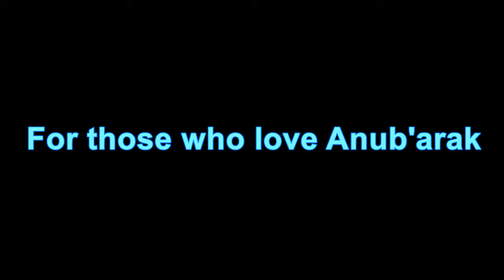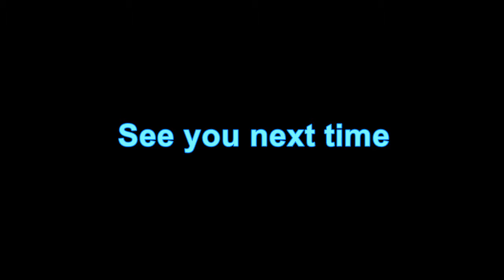Heroes of the Storm - Anub'arak Puns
Had some funny moments playing Anub'arak and came up with some puns.